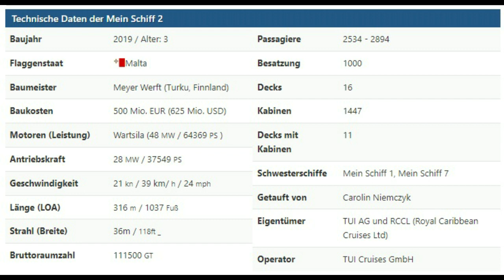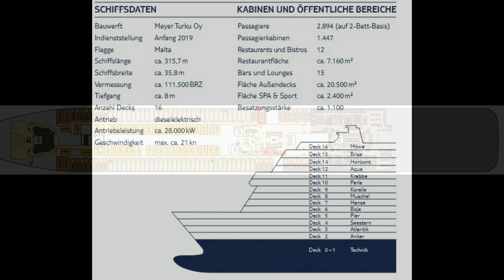2022 Mein Schiff 2